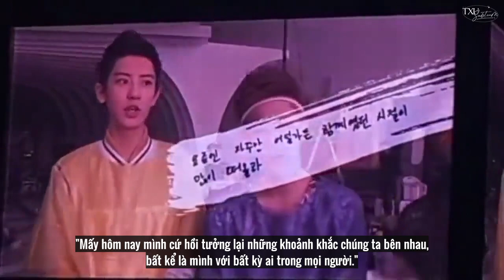[VIETSUB] 191231 EXplOration dot in Seoul | "Mình hy vọng chúng ta sẽ tiếp tục ở bên nhau"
"Mình ước sao trong tương lai chúng ta có thể tiếp tục mơ ước cùng nhau"
"Mình hy vọng chúng ta sẽ tiếp tục ở bên nhau"
"Mình ước sao chúng ta luôn bên nhau"
"Có rất nhiều người. Nói với mình rằng, chẳng có gì là mãi mãi. Nhưng mình tin mọi người. EXO và EXO-L mãi mãi yêu thương nhau, mình tin là như thế"

Tính theo giờ VN hôm nay chưa phải ngày mới đâu, vẫn chưa tới giờ vàng nhưng mình vấn muốn đăng trước video này gửi tặng mọi người, như kiểu mua 12 tặng 1 vậy đó =))), tặng theo giờ bước sang ngày mới của HQ nè. Vì mình đã vừa khóc vừa cười như con dở khi xem video này nên mình muốn lan tỏa điều này đến cả nhà yêu của chúng mình. Mọi người nhất định phải bỏ ít thời gian ra xem nó nhé, cảm động lắm luôn đó nên đừng bỏ lỡ. Yêu EXO thật nhiều ~

- Trans: Ivy @TXU
- Sub: Linhh @TXU

VIDEO THUỘC CHUỖI PROJECT CHÚC MỪNG SINH NHẬT 2 TUỔI CỦA TXU SUBTEAM.